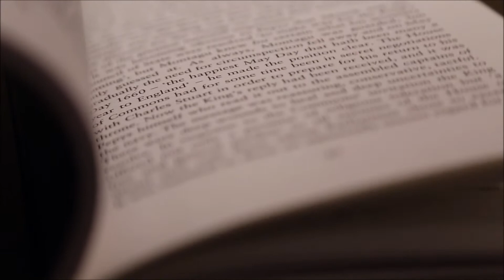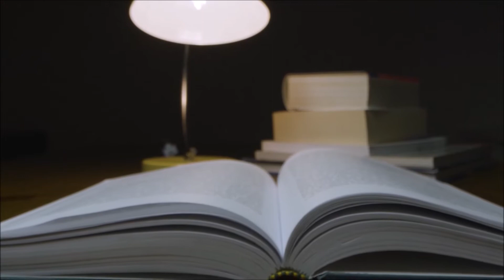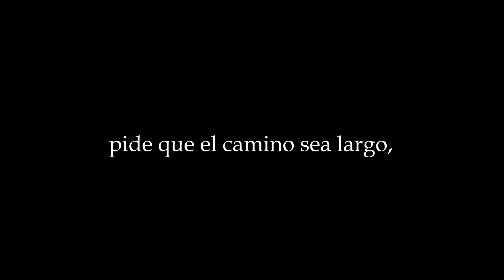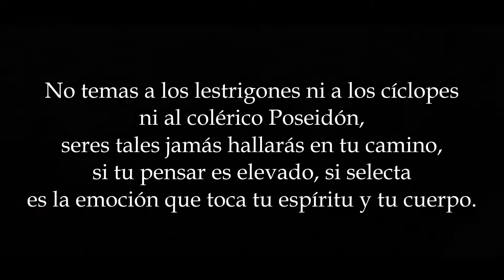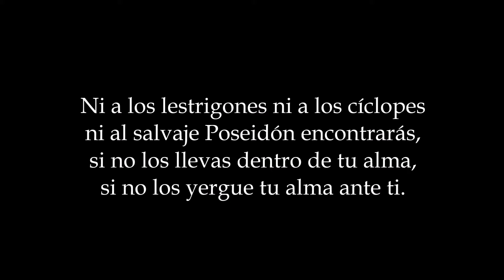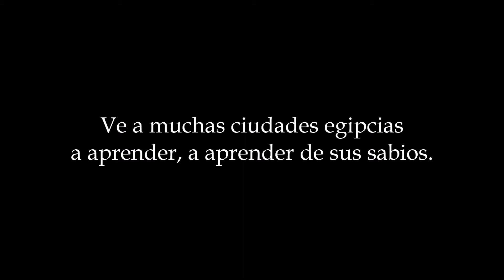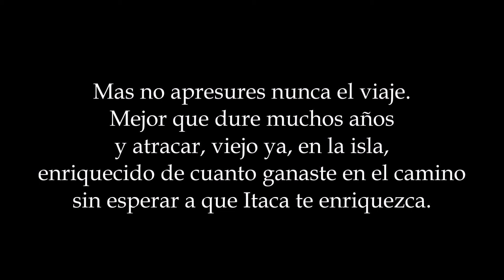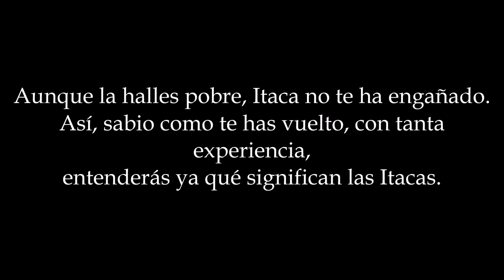ÍTACA, DE CONSTANTINO CAVAFIS (Análisis)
Un poema para viajar y volver: analizo verso a verso el poema "Itaca", de Constantino Cavafis.

Música y diseño de portada: Patricio Salfate Traslaviña.